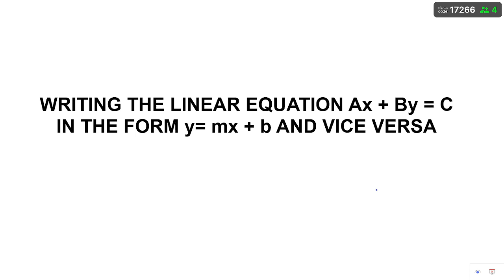WRITING THE LINEAR EQUATION Ax + By = C IN THE FORM y= mx + b AND VICE VERSAGRAPHING LINEAR EQUATION